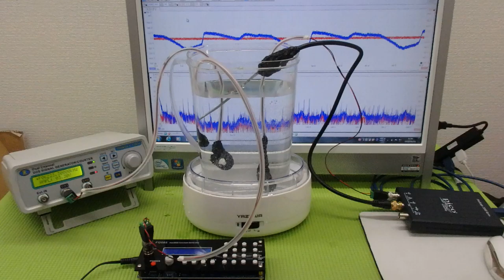‹メガヘルツ›の超音波発振制御技術 ultrasonic-labo